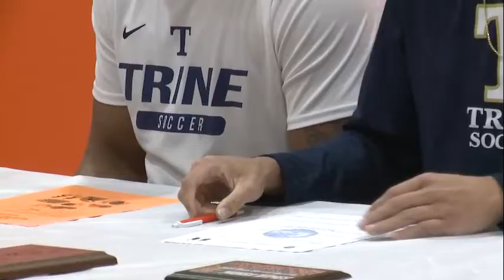Mansa Wimes full interview on signing with Trine soccer